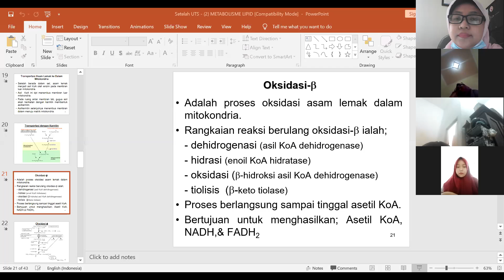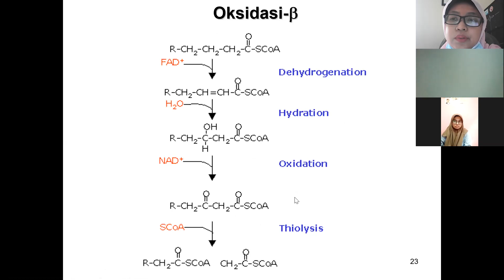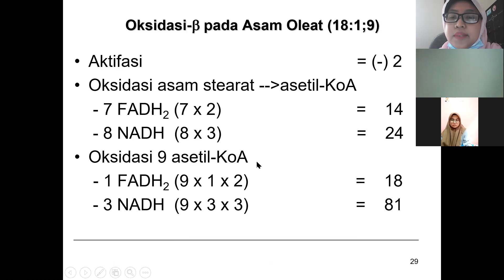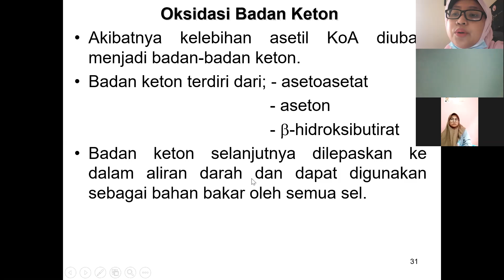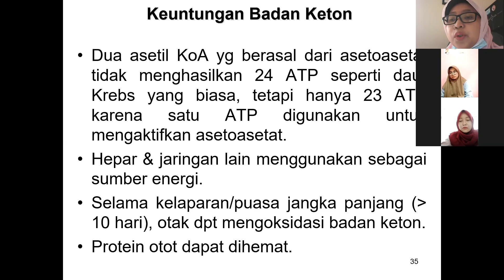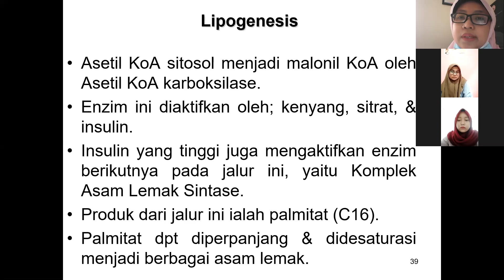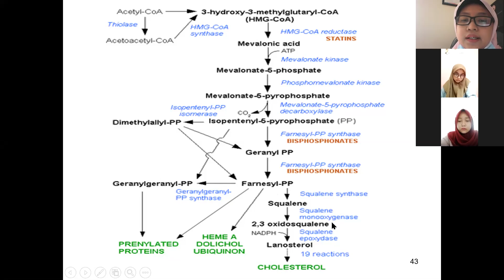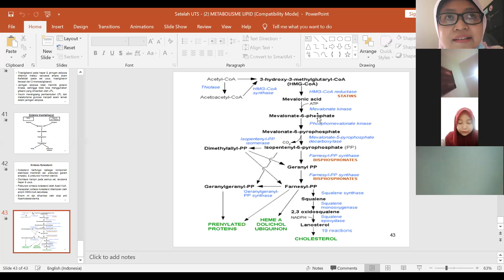Metabolisme Lipid 2